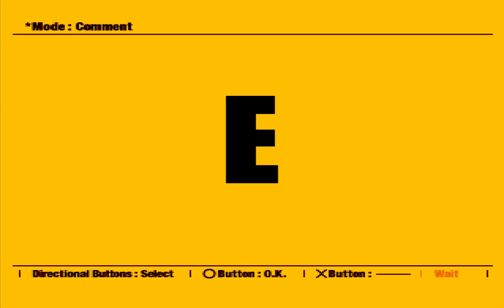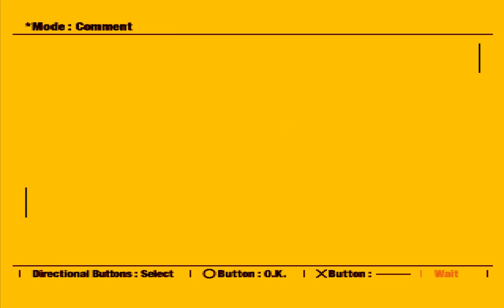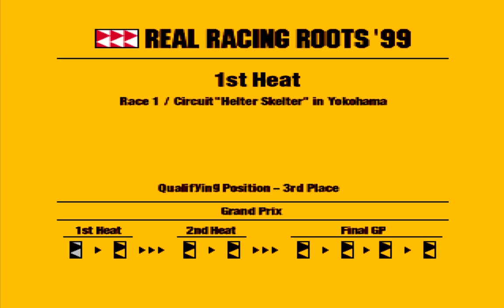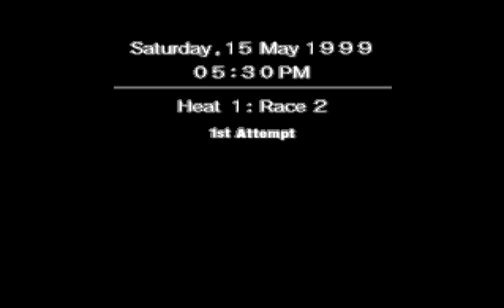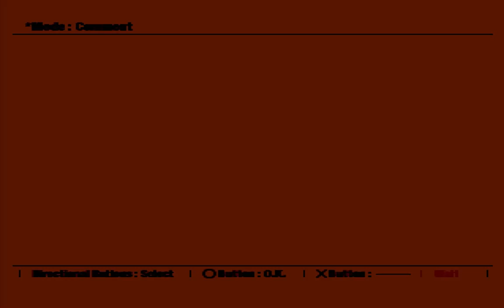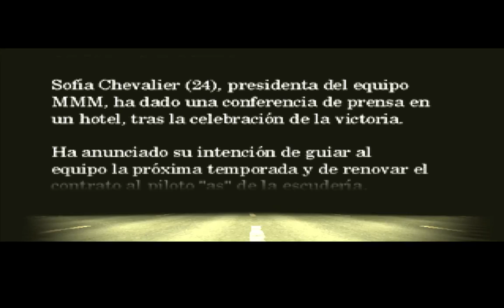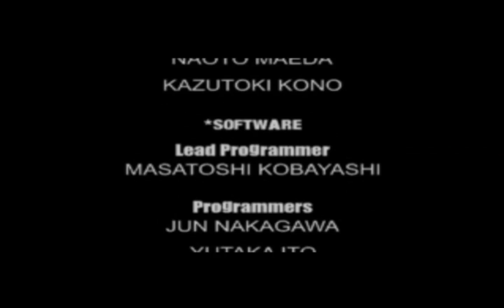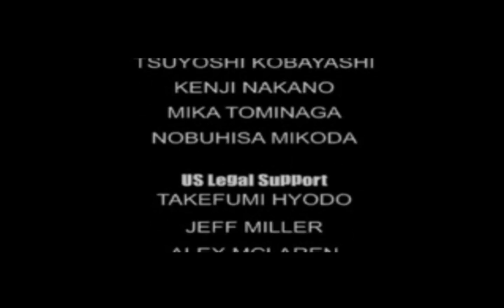Ridge Racer Type 4 - R.C. Micro Mouse Mappy